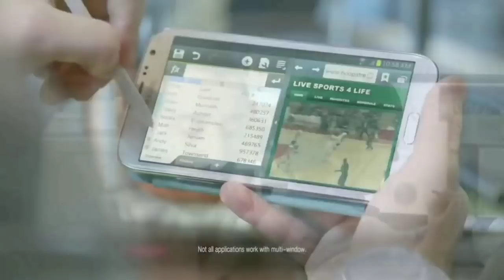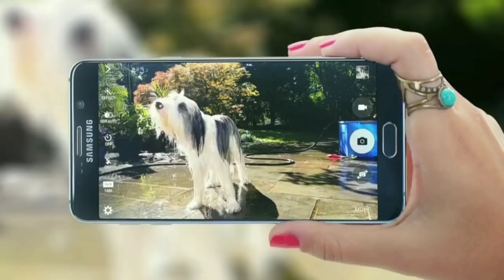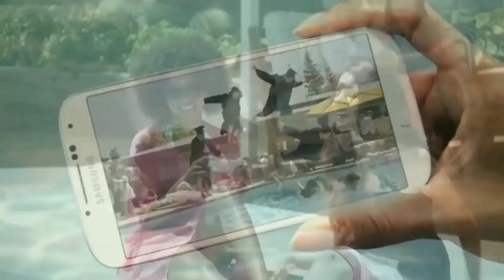Samsung makes fun of apple #2 (you will laugh after seeing this)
samsung makes fun of apple in some commercial is because of that samsung can do more than apple can not do samsung is the firs smartphone with dual pixel auto focus and wireless charging but is not far behind samsung

Google+:-tech guidemaster